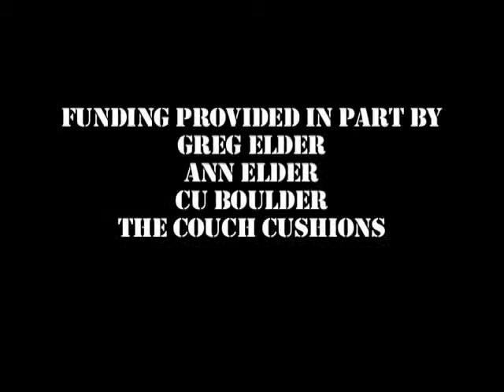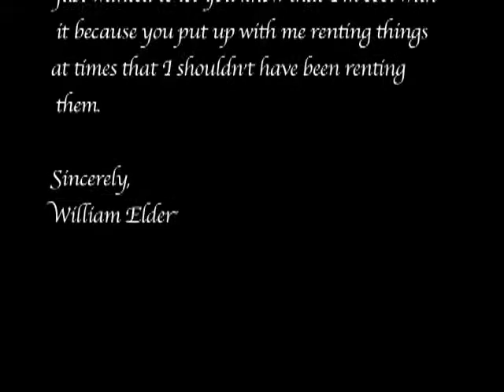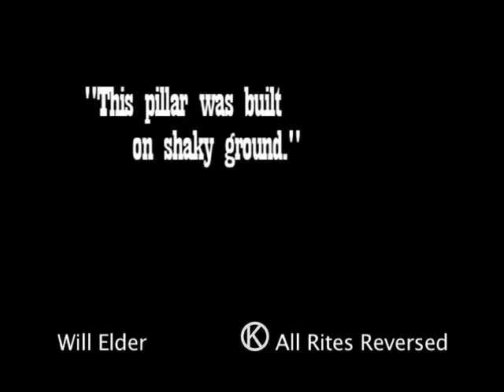Dada: Dada dada dada (Part 2)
A student film all about Dadaism using the principles of Dadaism.